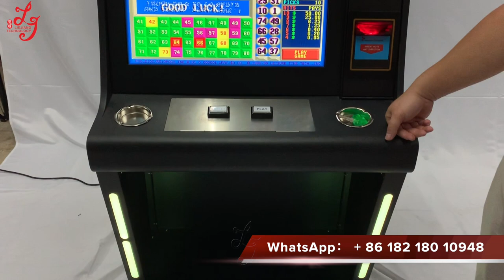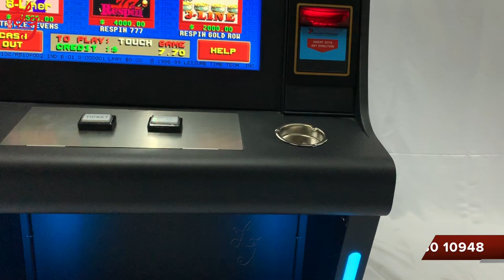POG POT O Gold T340 Pog 595/510/580 Casino Video Slot Casino Double-Up Keno Games Machines For Sale